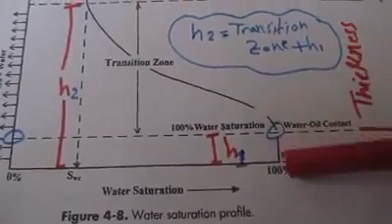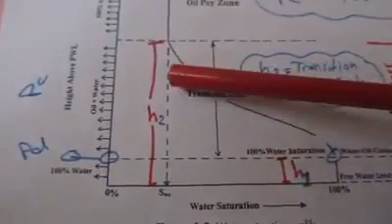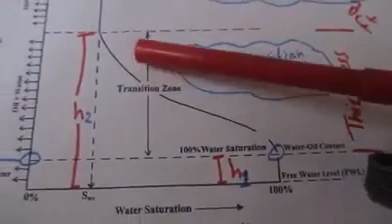شرح لحساب سمك المنطقة الإنتقالية أو العمق لFWL من خلال مخطط بين "Capillary& saturation Pressure"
شرح لحساب سمك المنطقة الإنتقالية أو العمق لFWL# من خلال مخطط بين #"Capillary& saturation Pressure"# الضغط الشعري والتشبع للماء في المكمن #

الكلمات المفتاحيه :

reservoir dogs trailer,
reservoir engineering,
reservoir drive mechanisms,
reservoir dogs soundtrack,
reservoir host,
reservoir fluid properties,
reservoir dogs فيلم,
reservoir dogs edit,
مراجعة reservoir dogs,
reservoir dogs مترجم,
reservoir dogs ملخص,
reservoir l'adoration,
le reservoir rabat,
le reservoir radiohead,
le reservoir,
le reservoir fally ipupa,
le reservoir vide destiny 2,
le reservoir vide maitrise,
فيلم reservoir dogs مترجم,
فيلم reservoir dogs,
مراجعة فيلم reservoir dogs,
شرح فيلم reservoir dogs,
reservoir engineering شرح,
réservoir d'eau,
reservoir d'eau en beton armé,
réservoir d'eau 1000 litres,
réservoir d'eau grounded,
réservoir d'eau de pluie,
reservoir d'eau camping car,
reservoir d'eau,
reservoir d'essence,
reservoir بالعربي,
reservoir dogs stuck in the middle with you,
reservoir dogs reaction,
reservoir dogs song,
reservoir dogs ps2,
reservoir pronunciation,
mt 07 reservoir,
reservoir 13,
113 reservoir drogue,
3 reservoir problem solution,
360 reservoir dogs,
3341 reservoir oval west,
3d reservoir modeling,
reservoir dogs 3/12,
bedok reservoir 360,
osprey hydraulics reservoir 3l,
3 reservoir problem,
luigi's mansion 3 reservoir boss,
luigi's mansion 3 reservoir,
luigi's mansion 3 reservoir walkthrough,
reservoir dogs 4k,
reservoir dogs 4/12,
hell hole reservoir 4x4 trail,
c-44 reservoir,
reservoir 4l,
clio 4 reservoir essence bloque,
reservoir golf 4,
réservoir clio 4,
forza horizon 4 reservoir ridge,
reservoir 5 band,
reservoir dogs 5/12,
bilstein 5160 reservoir shocks,
reservoir dogs gta 5,
reservoir largable gta 5,
reservoir fiat 500,
réservoir additif fap 5008,
reservoir menzah 5,
gta 5 reservoir dogs,
reservoir dogs 6/12,
bosch avantixx 6 reservoir storing,
702 reservoir dogs,
reservoir dogs 7/12,
hpop reservoir 7.3,
medtronic 770g reservoir,
medtronic 780g reservoir,
réservoir hydrogène 700 bars,
reservoir golf 7,
reservoir acerbis tenere 700,
7 spears ashina reservoir,
reservoir maruti 800,
resident evil 8 reservoir,
resident evil 8 reservoir chest,
resident evil 8 reservoir puzzle,
reservoir dogs 9/12